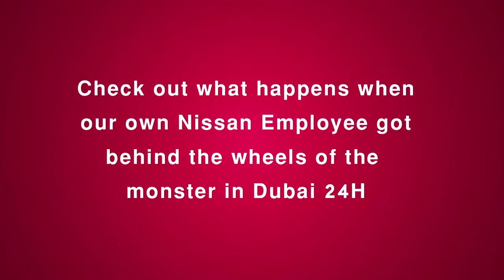What happens when a Nissan employee gets in the GT-R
شاهدوا كيف كانت جولة فريق نيسان مع رابح GT Academy أحمد بن خالد و سيارة ال Monster، من سباق Dubai 24. جولة مليئة بالصريخ و الانفعالات المضحكة

Check out how our GT Academy Winner Ahmed Bin Khaled got the heart of our very Nissan employee racing with the Monster in Dubai 24